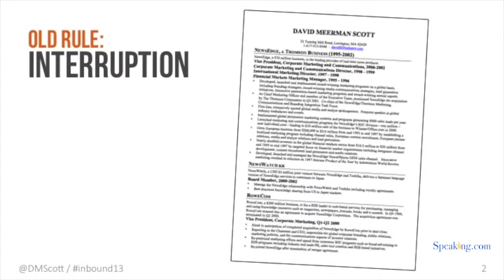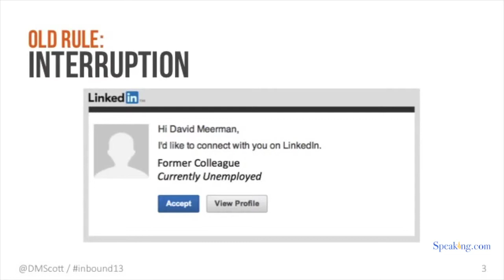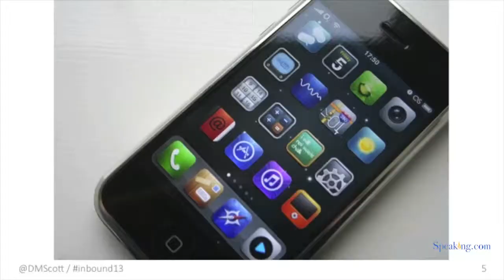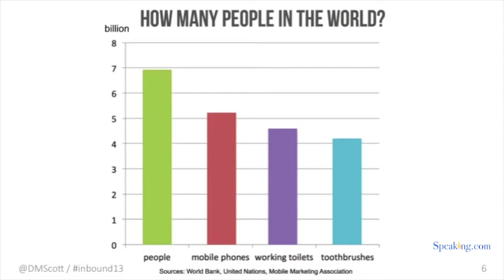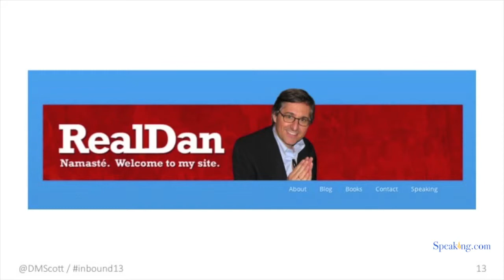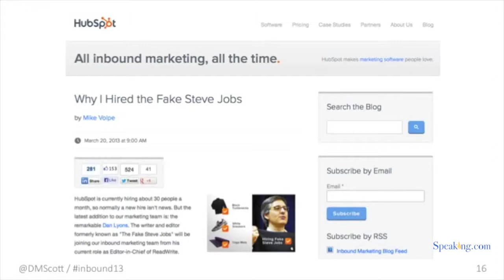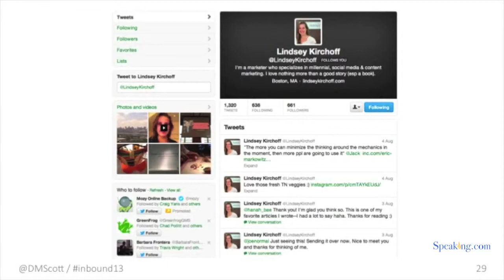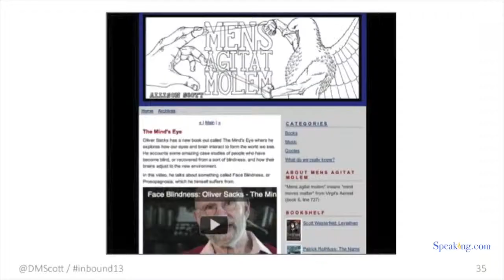David Meerman Scott | Speaking.com Marketing Speaker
David Meerman Scott's book The New Rules of Marketing & PR opened people's eyes to the new realities of marketing and public relations on the Web. Six months on the BusinessWeek bestseller list and published in 26 languages from Bulgarian to Vietnamese, New Rules, now in its second edition, is a modern business classic. Scott's popular blog and hundreds of speaking engagements around the world give him a singular perspective on how businesses are implementing new strategies to reach buyers.

His newest book Real-Time Marketing & PR: How to Instantly Engage Your Market, Connect with Customers, and Create Products that Grow Your Business Now was released in November 2010. It achieved #2 on the Wall Street Journal bestseller list and #3 on the USA Today bestseller list.

He is also the co-author (with Brian Halligan) of the hit book Marketing Lessons from the Grateful Dead: What Every Business Can Learn from the Most Iconic Band in History and wrote three other books including World Wide Rave.

His blog - Web Ink Now - is ranked by AdAge Power 150 as a top worldwide marketing blog.

He is a recovering VP of marketing for two publicly traded technology companies and was also Asia marketing director for Knight-Ridder, at the time one of the world's largest newspaper and electronic information companies.

David has lived and worked in New York, Tokyo, and Hong Kong. He currently lives in the Boston area.

Affiliations: Board of advisors of HubSpot, board of advisors of Eloqua, board of advisors VisibleGains, board of advisors GutCheck, board of advisors of Newstex, advisory board of the Grateful Dead Archive at UC Santa Cruz, member of the digital media advisory board of HeadCount, board of directors of Nashaquisset, previous board of directors at NewsWatch (sold to Yahoo Japan) and Kadient (merged with Sant).

David writes for Huffington Post.